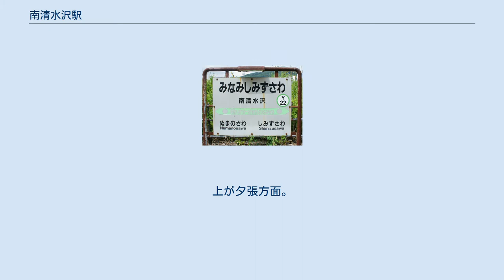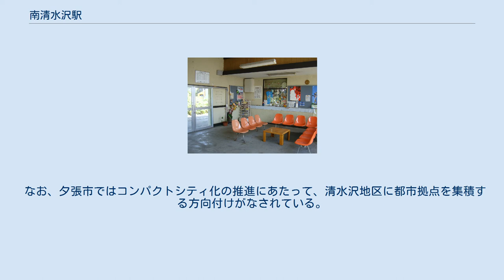南清水沢駅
南清水沢駅（みなみしみずさわえき）は、かつて北海道夕張市南清水沢1丁目にあった北海道旅客鉄道（JR北海道）石勝線（夕張支線）の駅（廃駅）である。
駅番号はY22であった。
夕張支線の廃止に伴い、2019年4月1日に廃止された。
 1976年の夕張線（当時）の南清水沢駅と周囲約500m範囲。
上が夕張方面。
国土交通省 国土地理院 地図・空中写真閲覧サービスの空中写真を基に作成 単式ホーム1面1線の地上駅であった。
 新夕張駅が管理する簡易委託駅だった（窓口営業時間5時45分 - 17時00分）。
 廃止後は駅舎跡地がそば屋「そば天国」として移設改装され、2020年4月1日より開店している。
 夕張南高校（現在の夕張高校）が移転してきたことにより、周辺に市街地が出来た。
夕張市の財政再建団体指定後には小学校・中学校も同地の1か所に統合され、学校が集積する形となった。
 なお、夕張市ではコンパクトシティ化の推進にあたって、清水沢地区に都市拠点を集積する方向付けがなされている。
このため、夕張支線廃止に関連して近隣に複合拠点施設「りすた」が開設され、夕張支線廃止代替バスと都市間バス、真谷地地区などへのデマンド交通などの結節点としての機能も持たせている。